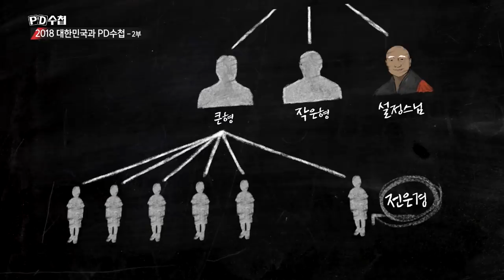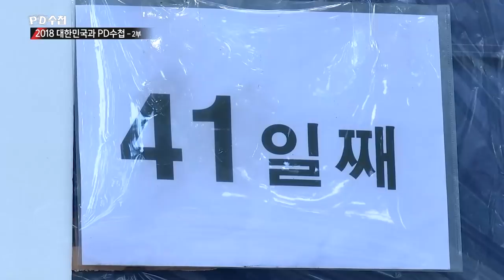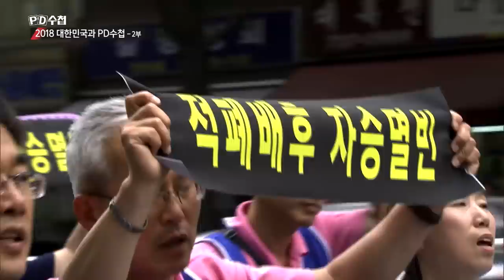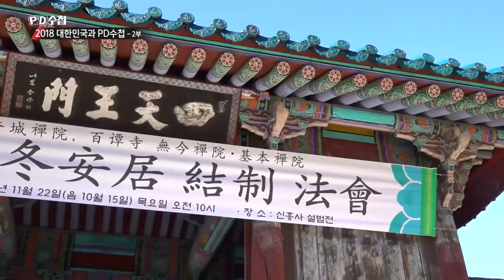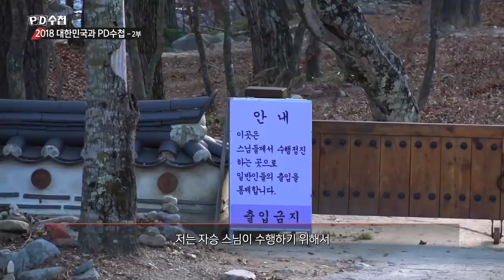2018 대한민국과 PD수첩 - 조계종 개혁의 외침, '큰스님'은 답을 했나?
- 연말특집 2부 (12월18일 방송)